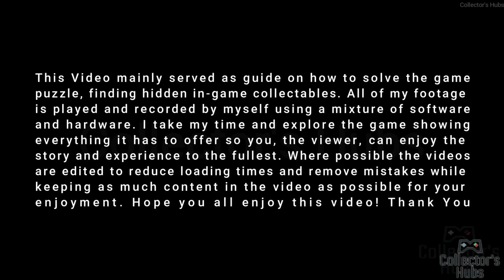OCTOPATH TRAVELER II Gameplay Walkthrough- Chapter 2 The Archer (Ochette) | No Commentary (ENG) [4K]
The story takes place in Solistia, a land comprising an eastern and western continent divided by the sea. It is a bustling era, wherein large vessels navigate busy sea routes and the power of steam gives birth to new technologies. Some people thrill to glamorous stars of the stage and industry, while others are brought to tears by war, plague, and poverty. In this faraway realm, eight travelers hailing from different regions venture forth for their own reasons. Step into their shoes and explore the land as you see fit, using their unique talents to aid you along your journey.